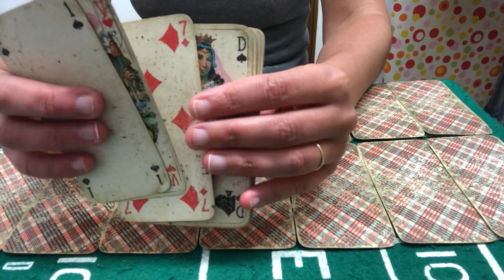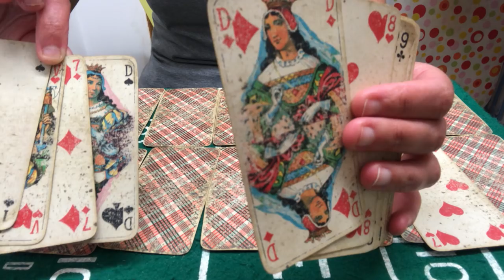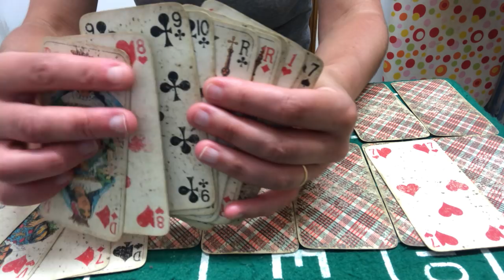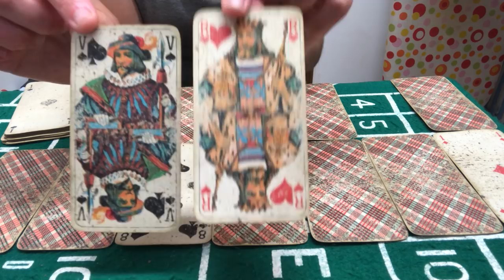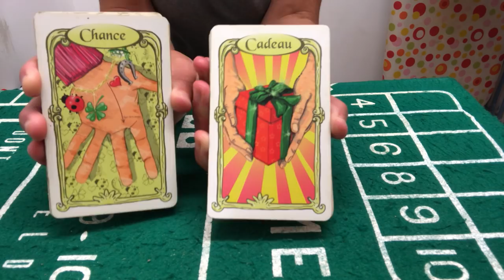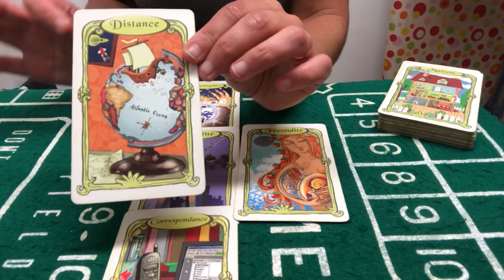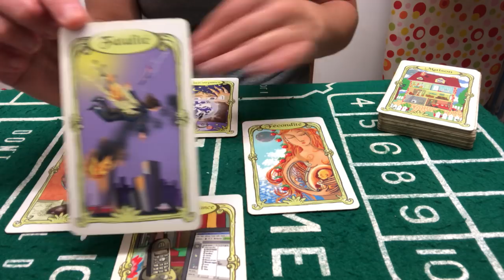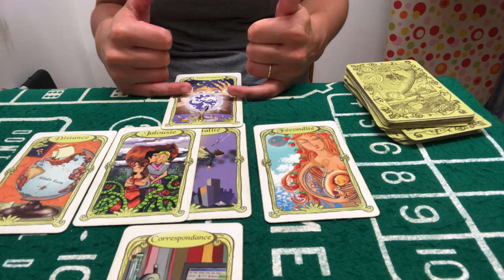TIRAGE SPÉCIAL ( POUR LES + DE LA CINQUANTAINE ET + )👍🙏❤️ plutôt pas mal votre tirage!!😘😉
Tirage spécial pour les plus de la cinquantaine voir plus!!!